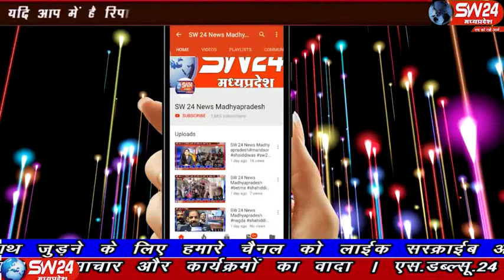sw24news sivpuri, 06.11.2019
कक्षा 12वीं में 75 परसेंट से अधिक अंक प्राप्त करने वाले विद्यार्थियों को सरकार की ओर से लैपटॉप दिए जाते थे षिवपुरी से देवेष सेन की रिर्पाट#sw24news